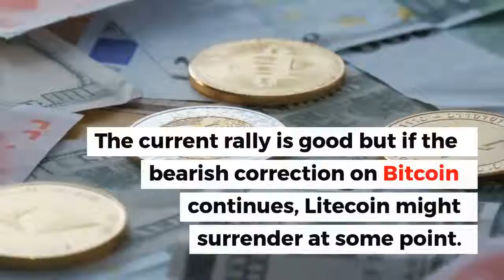LTC Outperforms BTC | Litecoin Price Prediction June 2019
Litecoin halving is raising the demand for the cryptocurrency as its price gained about 10% in the last 24 hours.